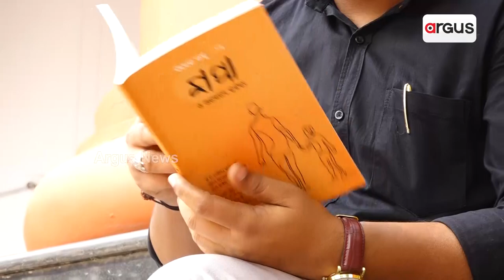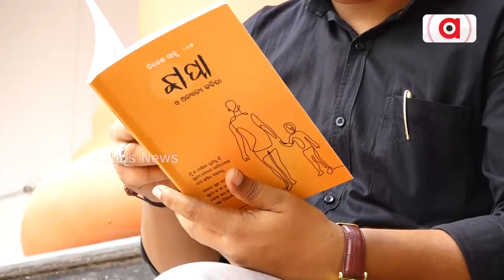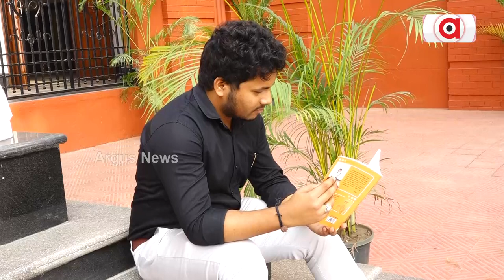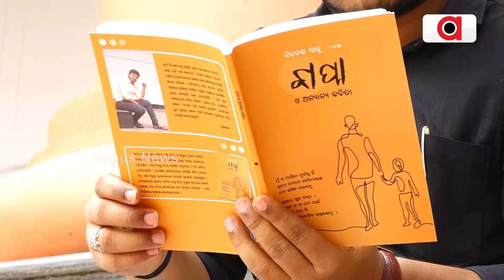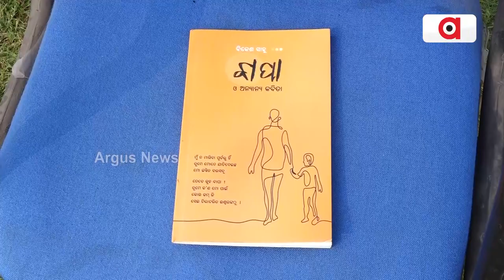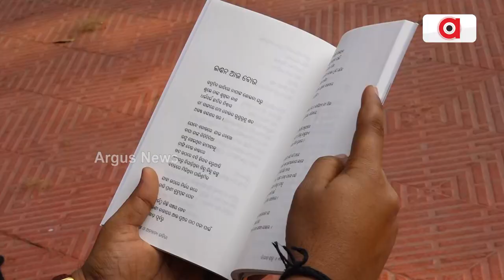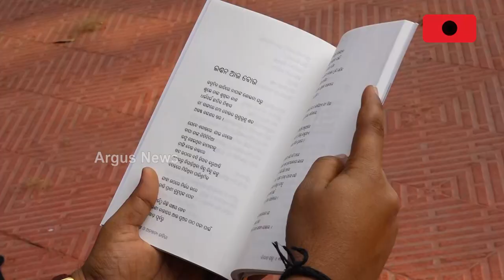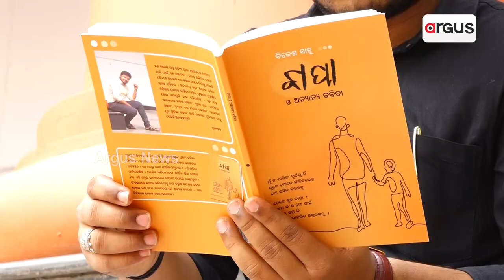ଓଡିଆ ସାହିତ୍ୟର ଆଗାମୀ କାଲି ପାଇଁ ନୂଆ ସମ୍ଭାବନା କବି ବିକେଶ ସାହୁ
ଓଡିଆ ସାହିତ୍ୟର ଆଗାମୀ କାଲି ପାଇଁ ନୂଆ ସମ୍ଭାବନା କବି ବିକେଶ ସାହୁ । ପ୍ରତିଶ୍ରୁତିବଦ୍ଧ ଓ ଆବେଗ ପୂର୍ଣ୍ଣ ଲେଖା କବିଙ୍କୁ ସ୍ବତନ୍ତ୍ର କରିଛି । ତାଙ୍କ ପ୍ରଥମ କବିତା ସଂକଳନ  “ ବାପା ଓ ଅନ୍ୟାନ୍ୟ କବିତା ” ପ୍ରକାଶିତ ହୋଇଛି । ଦେଖନ୍ତୁ ତାଙ୍କ ସହ ସ୍ବତନ୍ତ୍ର ସାକ୍ଷାତକାର